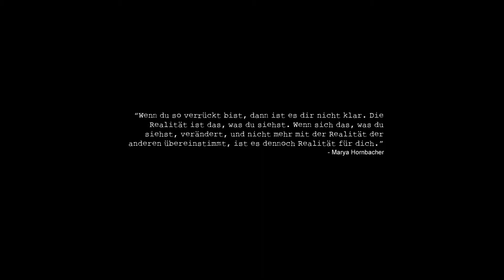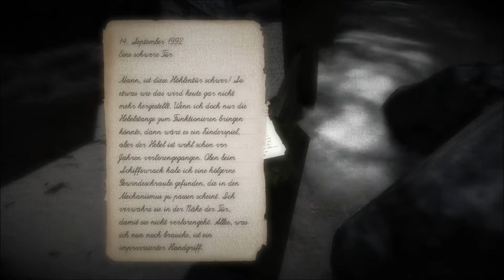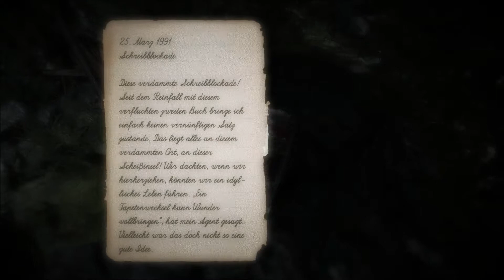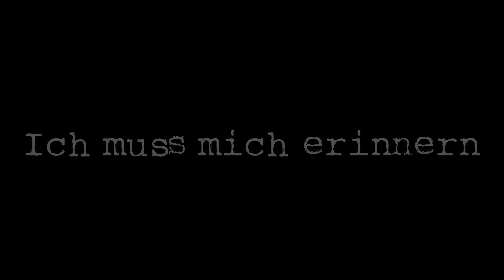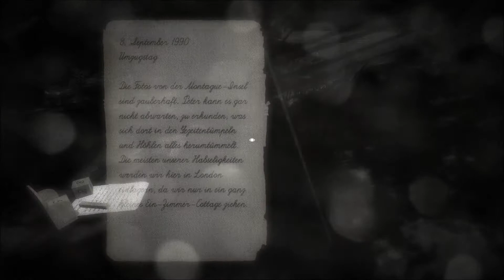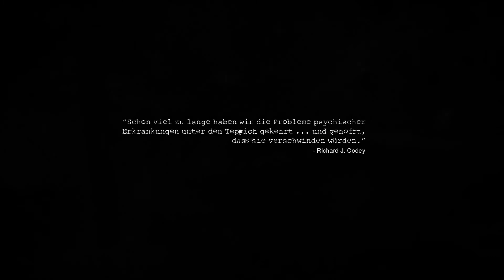Let's Play Montague's Mount #005 - Die Höhle am Fischerstrand [Deutsch][HD]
Wir befinden uns jetzt am Fischerstrand und finden dort einen verschlossenen Eingang zu einer Höhle. Wir müssen nun herausfinden, wie wir darein kommen können. Dieses Gerät davor müsste uns irgendwie helfen...

Montague's Mount
Ein Abenteuer und Indie Spiel von PolyPusher & Mastertronic (2013)

Gefällt dir das Spiel und du willst es selber einmal spielen? Hier findest du einige Links: